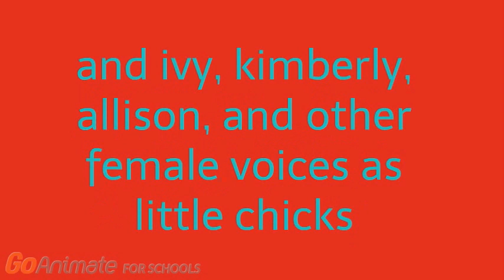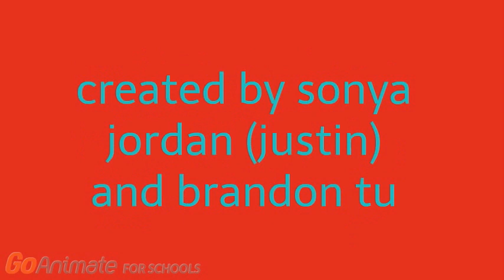mickey's clues: s1 ep 6: mickey's favorite song: last part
here's the last part for the 6th episode of mickey's clues